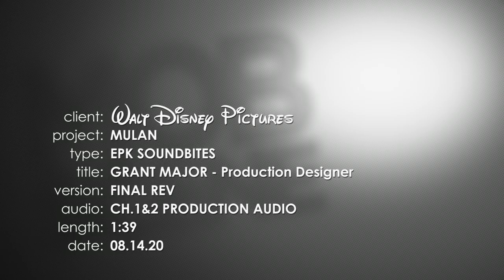Mulan Soundbites with Grant Major - Production Designer